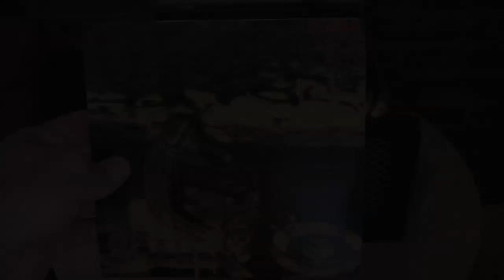Seam - Days of Thunder 45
I saw these guys in San Francisco at The Paradise Lounge in 92.
This song in particular inspired me immensely. I love this song as much today as I did in 1991.
1991 Homestead Records.